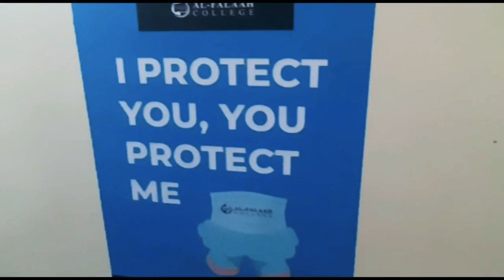Measures taken by Al Falaah College during the pandemic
This is a short video on some of the precautionary measures being put in place by Al Falaah College in Durban, South Africa.

Al Falaah College takes the health and wellbeing of all their learners and staff members seriously.

Also...

Check out Al Falaah College's social media platforms.